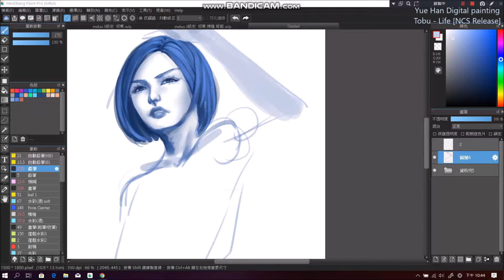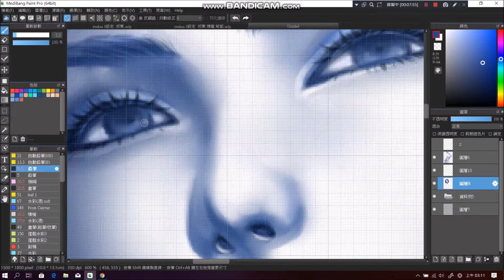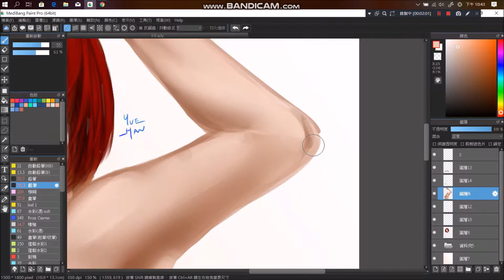Digital paint - Practice 8/9 [YueHan Original Creation]